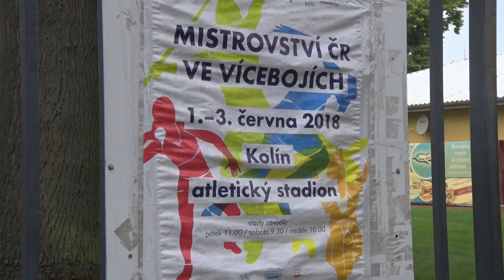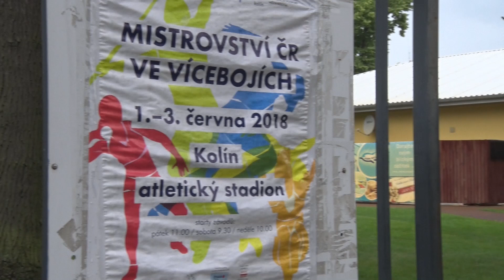Kolin žije 09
4. červen 2018
9. díl pořadu "Kolín žije" vás tentokrát zavede do světa kolínské atletiky. Našimi průvodci jsou Jiří Tuček a olympionička Kateřina Šafránková.